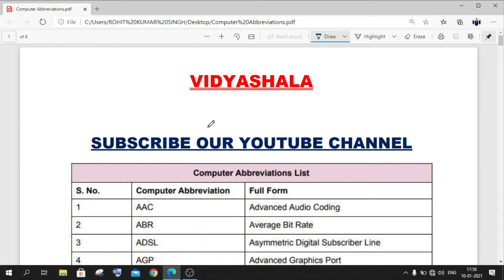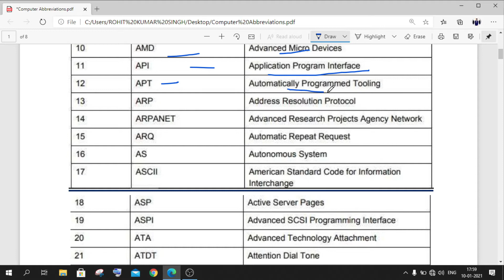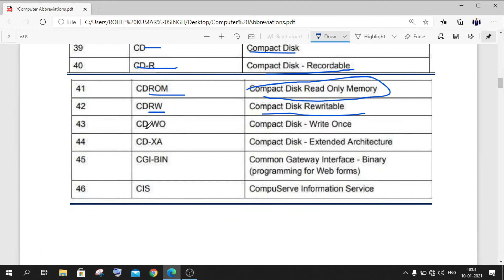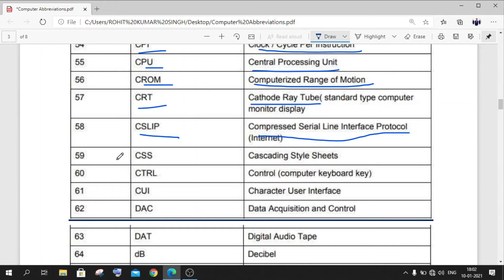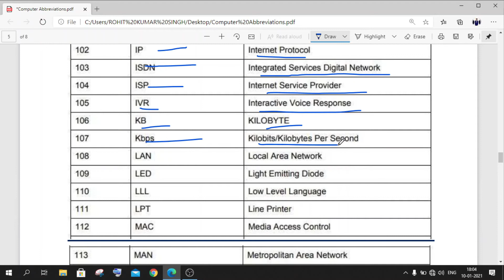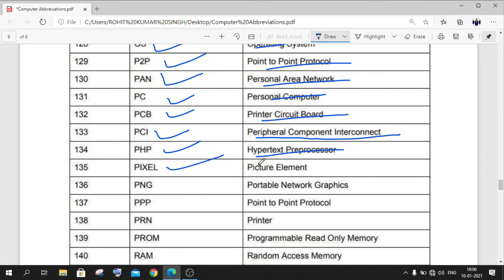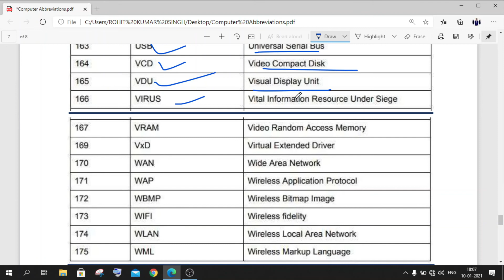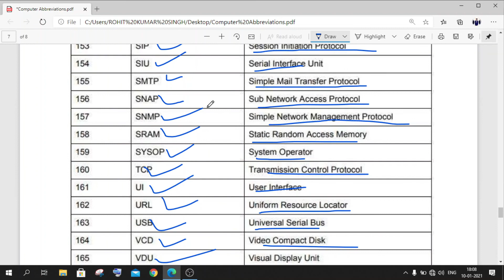RRB NTPC | Computer Abbreviation | Important Abbreviation for RRB NTPC | SSC | UPSC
Important Computer Abbreviations for RRB NTPC, UPSC, SSC